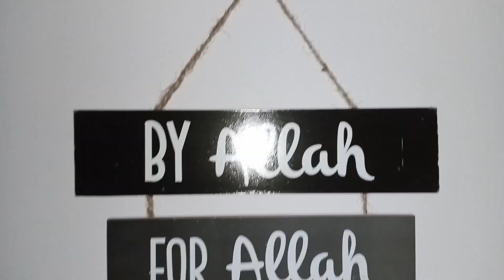Shahi Channe recipe ll easy dinner recipe ll unique shahi chole recipe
Asalamoalikum everyone, in this video I am going to show how to make shahi Channe ao easily and so yummy ... all it takes a few ingredients from home and that's all, do try this and let me know in the comments,,,

In this channel you'll get to know about the life of
a housewife, daily routines, recipes, magical
remedies and as life and list goes on..if you are
interested and this rings a little bell in your head
icon so you can get notified whenever I post.

shahi chana,
shahi chanay recipe,
shahi chane ki recipe,
shahi chane pakane ka tarika,
shahi chana dal recipe,
shahi chanay recipe,
shahi chane kaise banate hain,
shahi chanay,,
shahi chana recipe by magic of the kitchen, shahi chane ki dal recipe
shahi chane,
shahi channay,
shahi chanay,
shahi chane dal recipe,
shahi chanay recipe,
lahore shahi chanay,
shahi chole,
special shahi chanay,
home made shahi chany,
masal channe,
shahi chane kaise bnate hain,
how to cook shahi chanay,
shahi chana recipe 2023